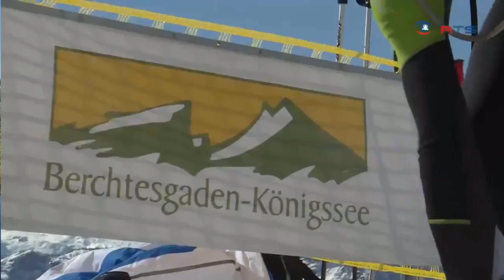Jennerstier RTS Salzburg 4 3 2016